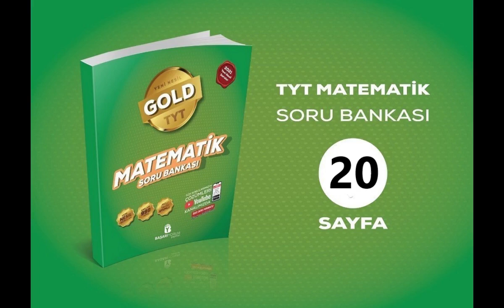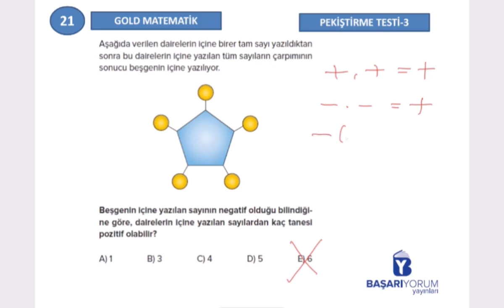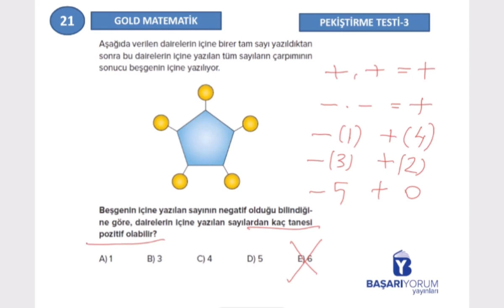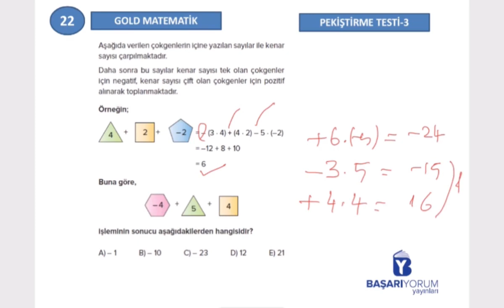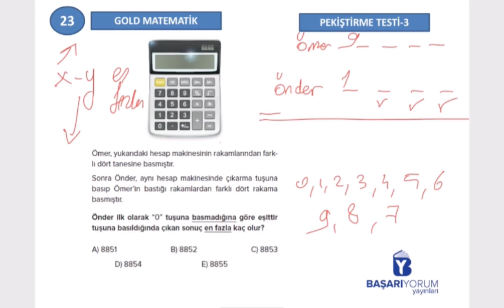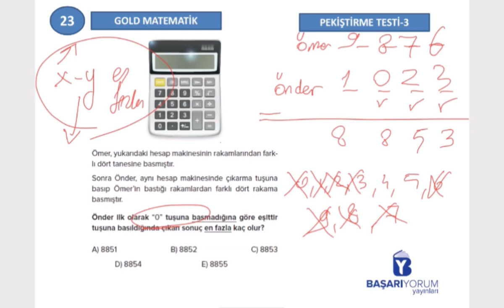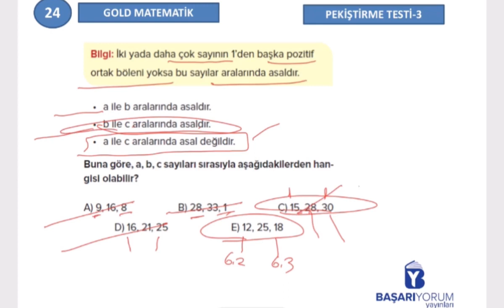Gold TYT Matematik Soru Bankası • Sayfa 20